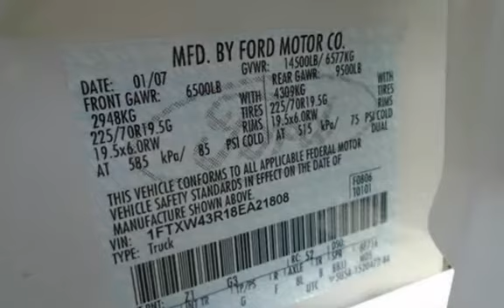2008 Ford F-450 Super Duty Lariat 4X4 Dually for sale in Lakewood, NJ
2008 FORD F450 LARIAT CREW CAB DUALLY 4X4 6.4L POWERSTROKE TURBO DIESEL, LEATHER, NAVIGATION, AM/FM CD, REAR SLIDING WINDOW, CHROME SIDE STEPS, ALLOY WHEELS, BEDLINER, 5TH WHEEL EQUIPPED, CLEAN CARFAX HISTORY, WE FINANCE!